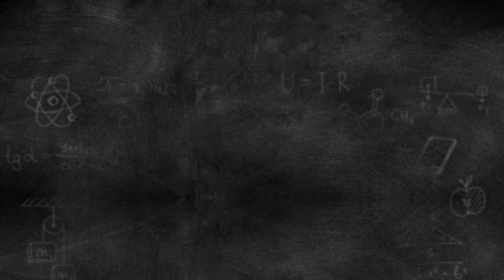PTC Heater LED Remover | AC 220V 300W | Replace SMD Resistor Capacitor LED Chip from Aluminum PCB